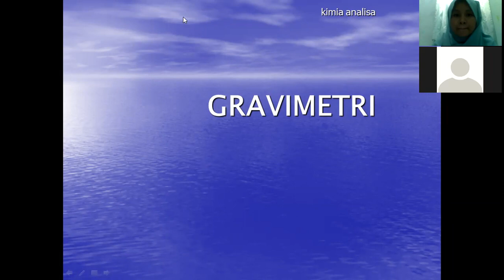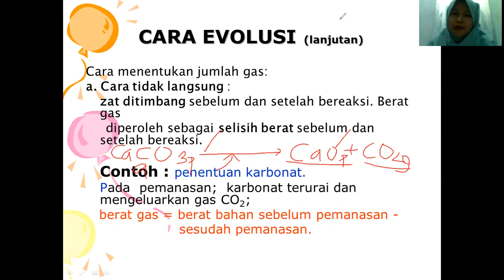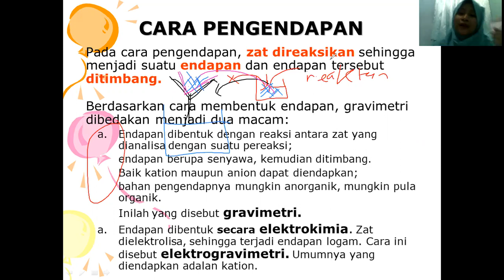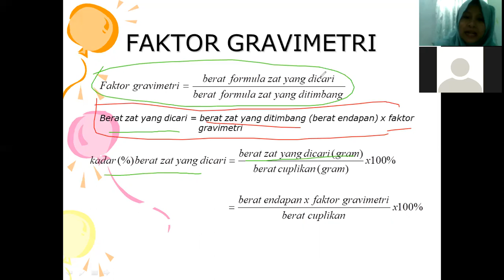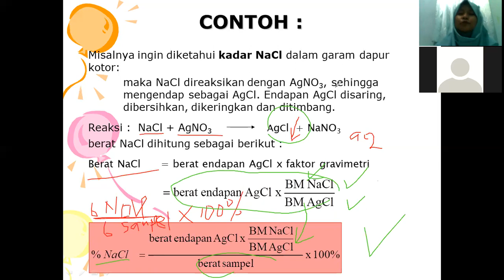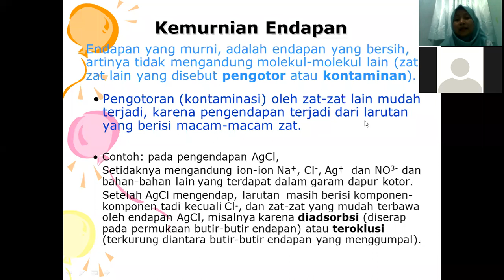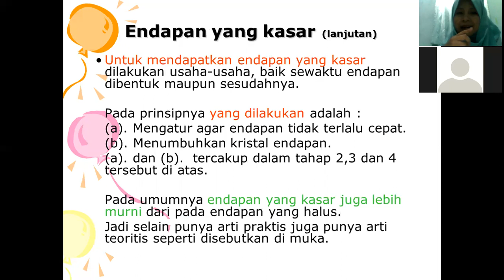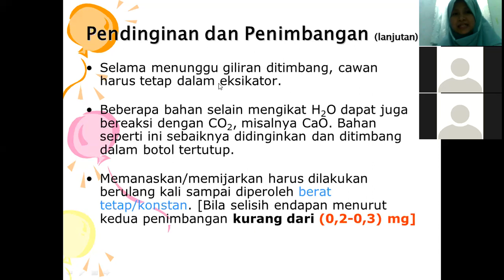GRAVIMETRI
Menjelaskan Analisa Kimia Kuantitatif dengan metode GRAVIMETRI